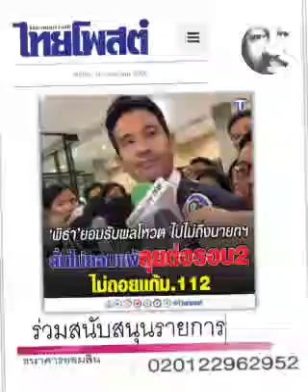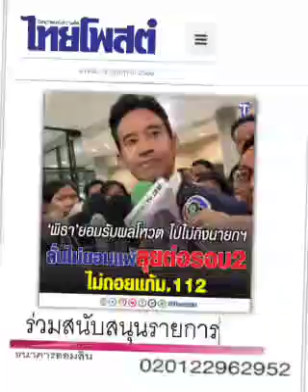'พิธา' เล่นให้สบายใจนะ !!! : ๑๔ ก.ค.๖๖, ไทยโพสต์: พ.วัฒนา(เสียง)